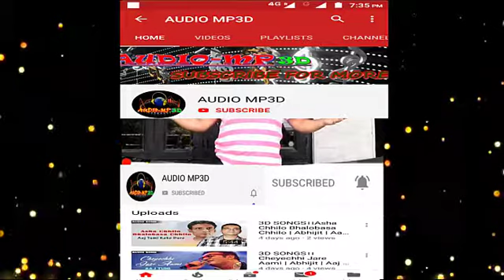3d songs।।Saat Samundar Paar Sad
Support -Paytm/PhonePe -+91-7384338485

10/- 20/- 30/- 40/- 50/- as you wish to Donate Us.

Thanks.

The video is made for entertainment purposes only I Hope You Like And Enjoy This Video *DISCLAIMER: This Following  Disclaimer: I do not own all the material I am posting on My channel. If you are a copyright owner and want your work to be removed from My channel PLEASE contact at or leave a comment and I will remove your material right away.